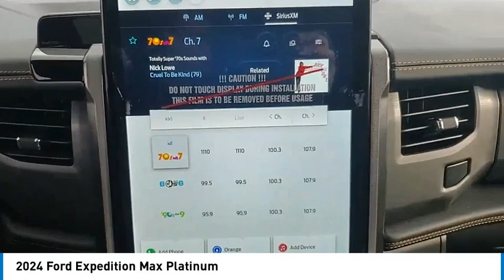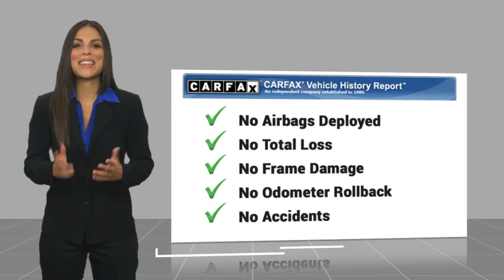2024 Ford Expedition Max Walk Around 00F40143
2024 Ford Expedition Max Platinum

Villa Ford
2550 N. Tustin St.